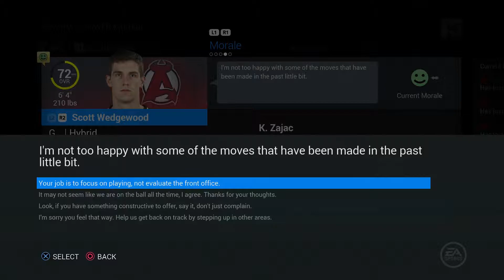NHL 16 Be A GM: Road To Stanley | Part 4